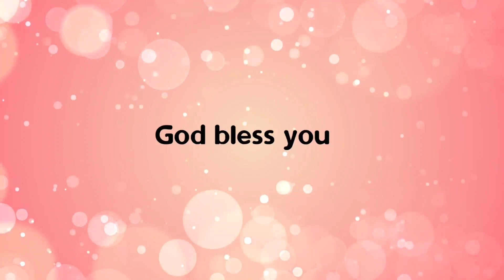Miracles From The Bible - 7 - Short Studies by Dr. Johnson Cherian